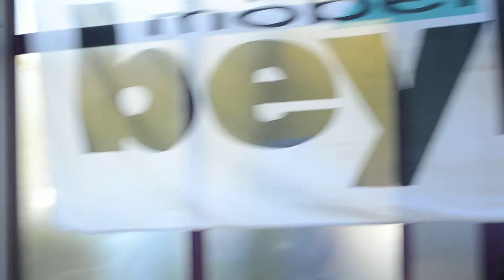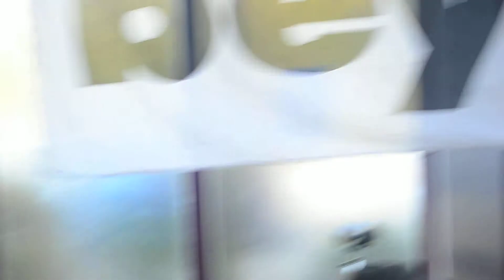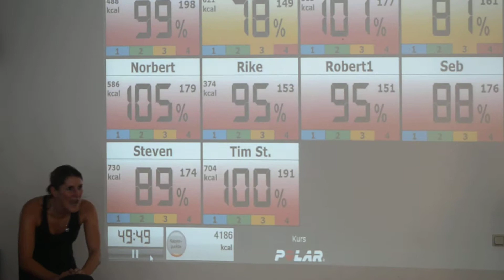"Bottrop pulsiert 2013" im Sportpark Stadtwald - Teil 1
Gutes tun mit Herz(-schlag) - der Spendenmarathon zu Gunsten von "Gegenwind e.V." im Sportpark Stadtwald am 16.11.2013. Insgesamt 4.200,00 Euro kamen zusammen!